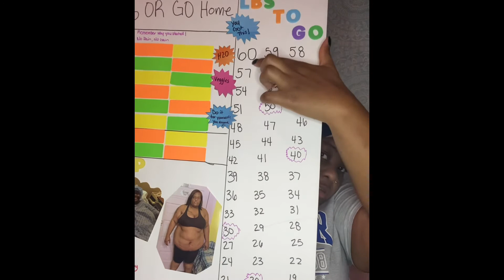Week 1 weigh in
As promised this is my one week weigh in.